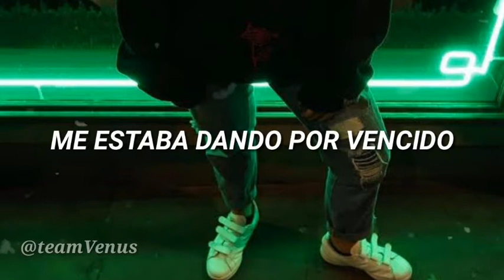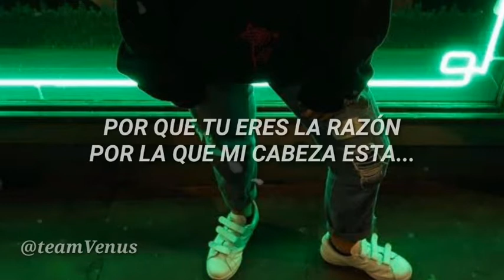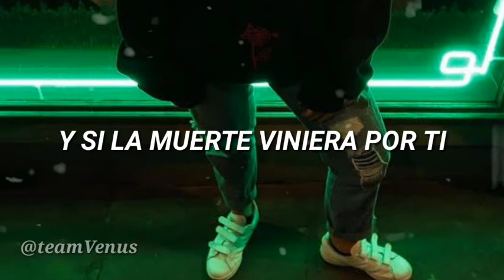KINA - GET YOU THE MOON / LETRA | VENUS